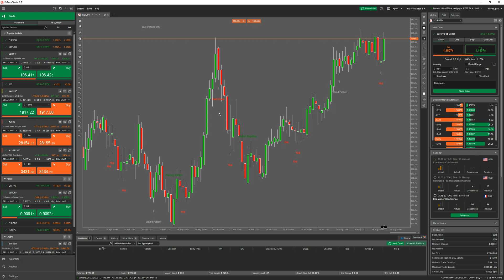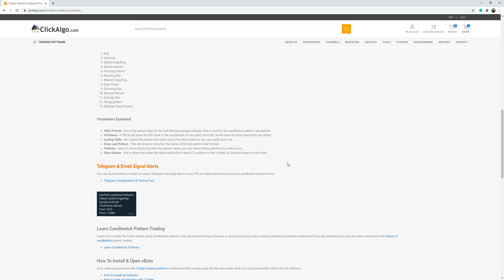cTrader Starfield Candlestick Pattern Signals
This quick demo will show you 13 of the most popular cTrader candlestick patterns that can be detected and signals sent to the trader using Telegram and email.